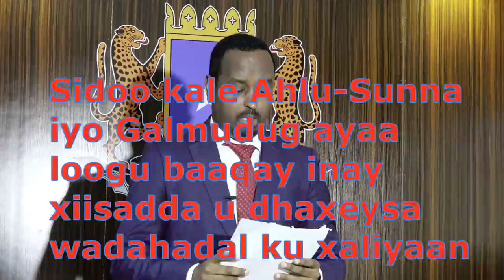DEG DEG Beesha caalamka oo Canaanatay Qoor Qoor Farmajo Dagaalka joojiya & Maxkamad Caalami ah xog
DEG DEG Beesha caalamka oo Canaanatay Qoor Qoor Farmajo Dagaalka joojiya & Maxkamad Caalami ah xog culus ,